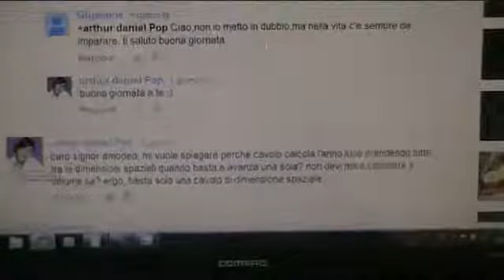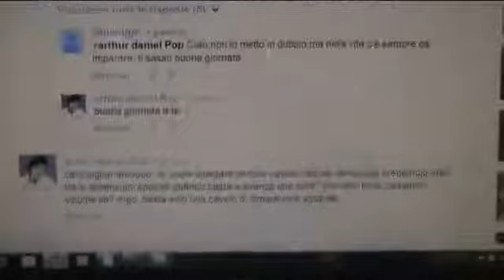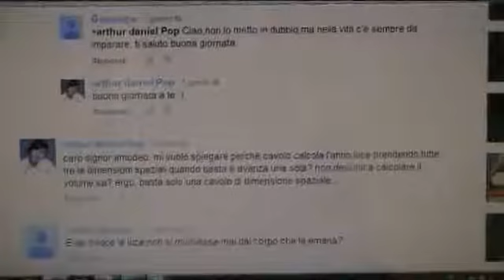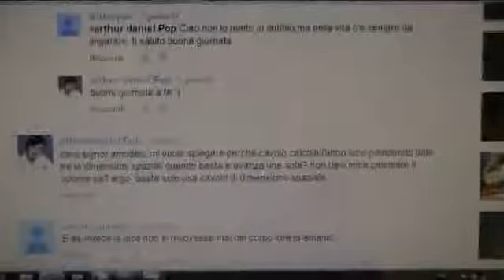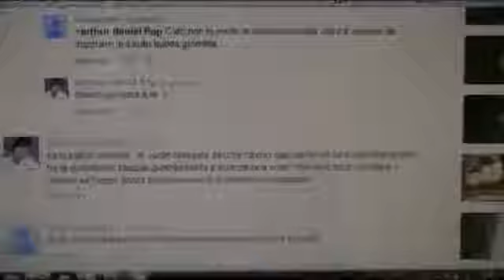perche' la velocità in linea della luce riguarda un volume E.M.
Riferita ad una unita' di volume che sia uguale in tutte le sue componenti si spazio/tempo va riferita ad un volume come la sua radice cubica, ossia la potenza 1/3 del volume Elettromagnetico V, ove V^(1/3) = L, lato del cubo. La sua potenza 3 lo riporta a V elevato a 3/3=1.
Si dovrebbe allora CAPIRE che la velocita' ASSOLUTA di un Volume elettromagnetico che sia un N qualunque e' SEMPRE E SOLO la velocita' 3/1 in potenza, del suo virtuale lato, che e' sempre dato dal Volume N elevato ad 1/3, ossia e' sempre uguale alla sua radice CUBICA. In questo contesto, il 2,99792458 della lunghezza percorsa dalla luce nella unita' di 1 secondo, espressa in metri/secondo sarebbe unitaria come 1/1 e potrebbe essere tridimensionale solo come 3/1 e GIAMMAI come 2,99792458/1 m/s, laddove il riferimento unitario nella lunghezza sono i 3/4 spaziali del Meridiano Terrestre, di cui il metro e' la decimilionesima parte.